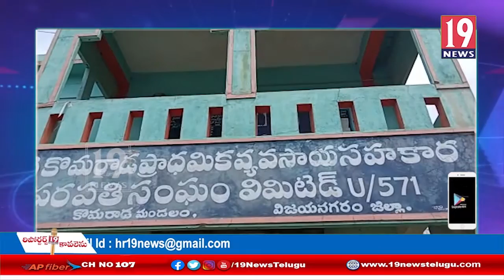మొక్కజొన్న రైతులకు బకాయిలను వెంటనే చెల్లించాలి -సిపిఎం నాయకులు వ్యాఖ్య -విజయనగరం జిల్లా